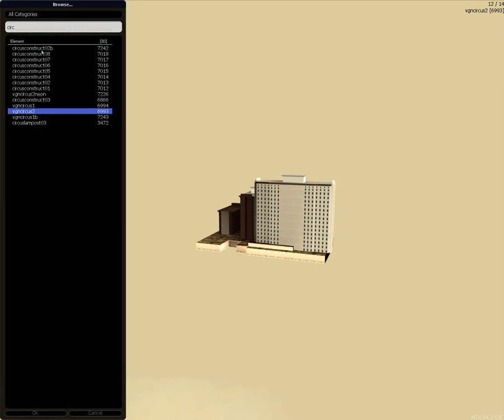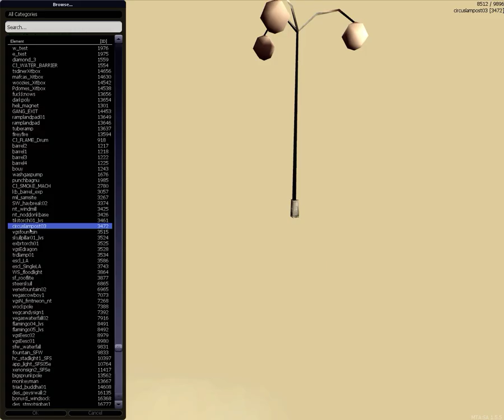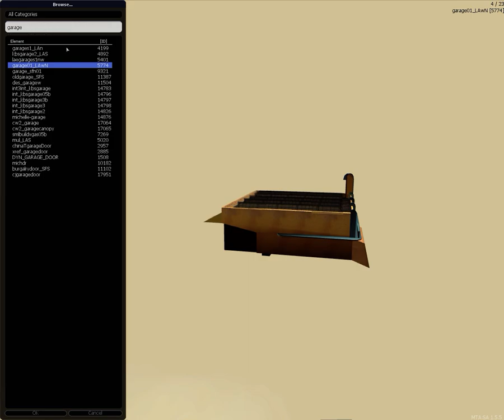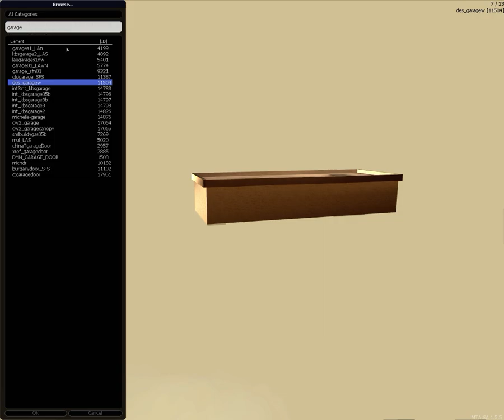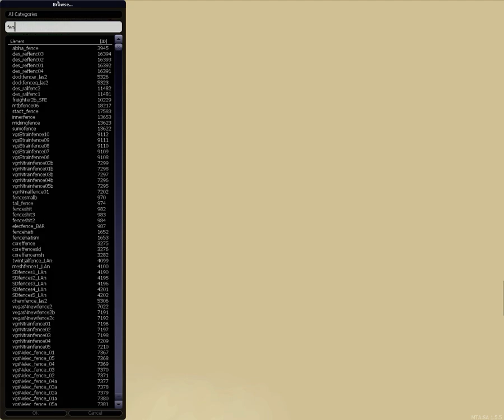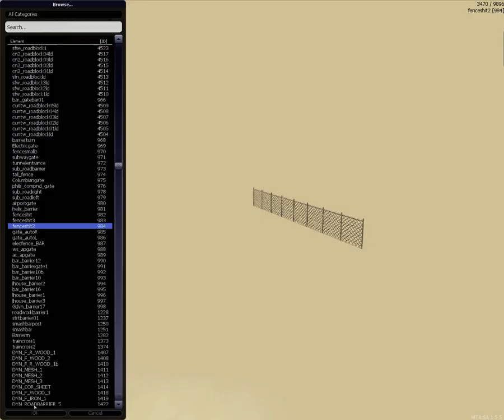Grand Theft Auto San Andreas Spawn -MTA editor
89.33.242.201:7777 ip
RPG.TUNNED.RED